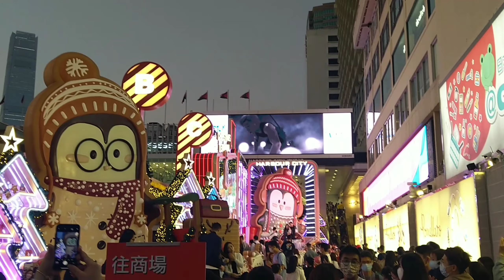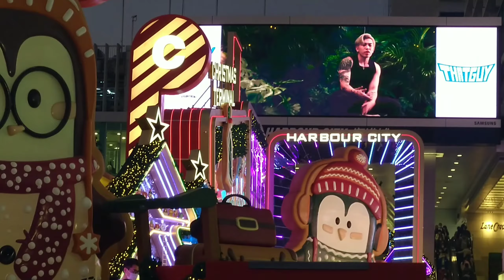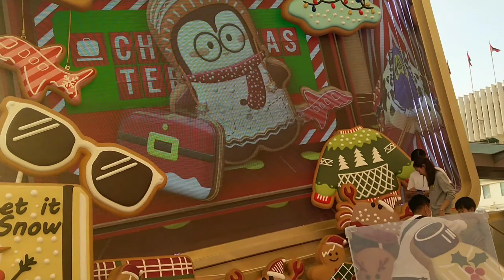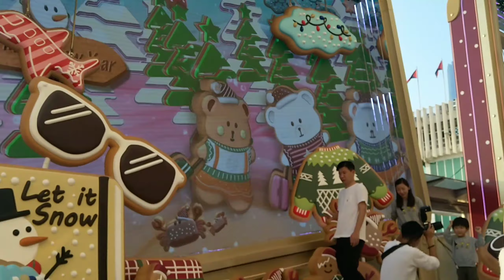VLOGMAS #5 CHRISTMAS GLAM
2.  "its fair use" No copyright is claimed and to the extent  that material may appear to be infringed , I assert that such alleged infringement is permissible under U.S. and Philippine copyright law. If you believe material have been used in an unauthorized manner, please contact the poster.
3. This Video is not associated with any company or products mentioned on the video.
4. No intention to infringe photos or audio used in this video.

LIONS